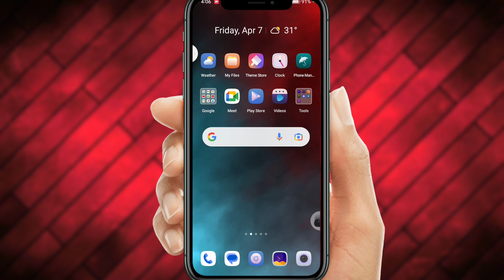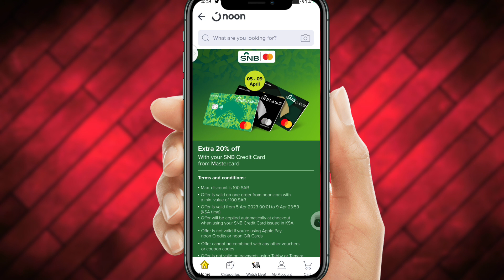Snb Alahli New Offer 20% Discount Use Snb MasterCard | Snb 100 Riyal cashback Offer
hello doston kaise ho ummid karta hun aap sab khairiyat se Honge theek Honge to doston is video mein Maine batane ki koshish ki hai Ke snb Alahli 20% discount offer chal raha hai vah aap kaise Le sakte hain maine is video mein Yahi Tarika bataya Hai video ko pura Dekhen Maine is video mein ful term and condition samjhai Hai Taki aapko Sab Kuchh samajh a Jaaye aur bahut hi aasani se aap 20%  cashback Pa sakte hain to doston 20% cashback pane ke liye aapko MasterCard use karna padega Snb Bank ka aur video ko pura Dekhen video Achcha Lage to video ko like Karen agar aap Hamari YouTube channel per pahli bar Aaye To YouTube channel ko subscribe Karen thank u doston video dekhne ke liye Apna Khyal rakhiye